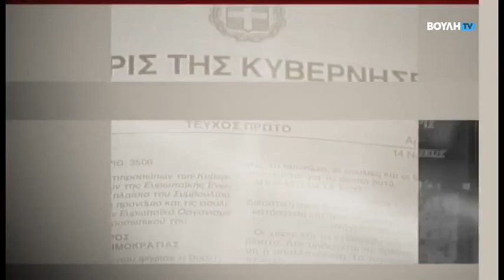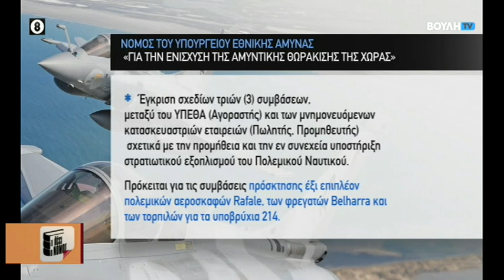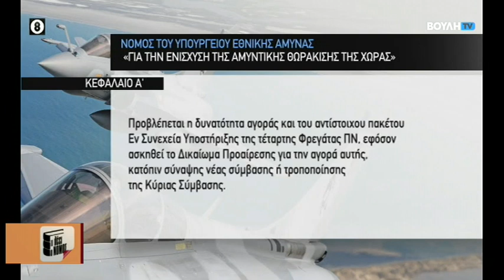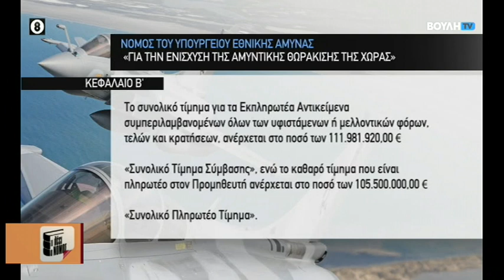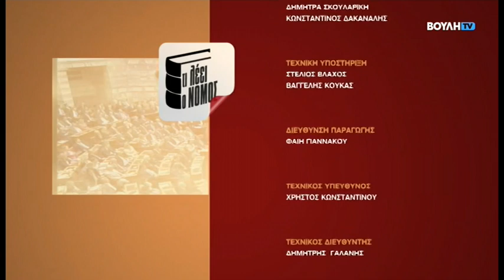Τι Λέει ο Νόμος: Οι Νέες Συμβάσεις για την Αμυντική Θωράκιση της Χώρας (17/02/2022)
Οι προβλέψεις του νόμου του Υπουργείου Εθνικής Άμυνας για την αμυντική θωράκιση της χώρας μας, εν μέσω γεωπολιτικών προκλήσεων και εντάσεων, βρίσκονται στο επίκεντρο της εκπομπής «Τι Λέει ο Νόμος», που θα μεταδοθεί απόψε Πέμπτη 17 Φεβρουαρίου στις 23.00, από τον Τηλεοπτικό Σταθμό της Βουλής των Ελλήνων.

Με φόντο τις τουρκικές απειλές και την κρίση στην Ουκρανία, η εκπομπή εστιάζει στις συμ­βάσεις πρόσκτησης 6 επιπλέον πολεμικών αεροσκαφών Rafale, των φρεγατών Belharra και των τορπιλών για τα υποβρύχια 214.

Η Αλεξία Κουλούρη συζητά με τον Διονύση Χατζηδάκη (ΝΔ), τον Γιώργο Τσίπρα (ΣΥΡΙΖΑ - Προοδευτική Συμμαχία), τον Βασίλη Κεγκέρογλου (Κίνημα Αλλαγής), τον Αντώνη Μυλωνά­κη (Ελληνική Λύση) και τον Κλέωνα Γρηγοριάδη (ΜέΡΑ 25). Η εκπομπή περιλαμβάνει επίσης
ρεπορτάζ από τη συνεδρίαση της Ολομέλειας του Ευρωπαϊκού Κοινοβουλίου με αντικείμενο τις εξελίξεις στην Ουκρανία.